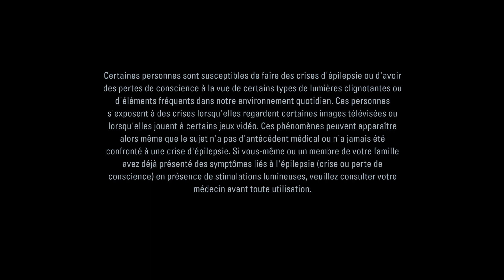[FR] Seul contre tous (même les bugs) | Découverte Alan Wake Remastered XBOX SERIES X #3